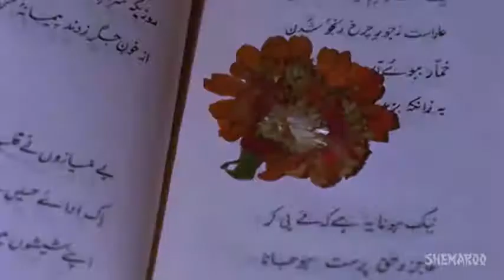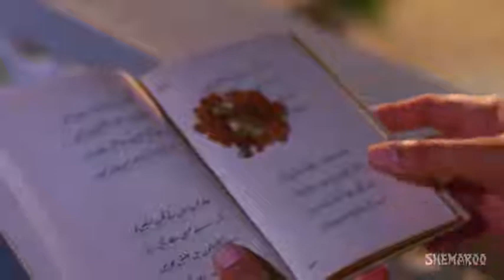Kahin Door Jab Din Rajesh Khanna kunal nanotkar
Movie  Anand (1970)

Song: Kahin Door Jab
 Starcast: Rajesh Khanna kunal nanotkar